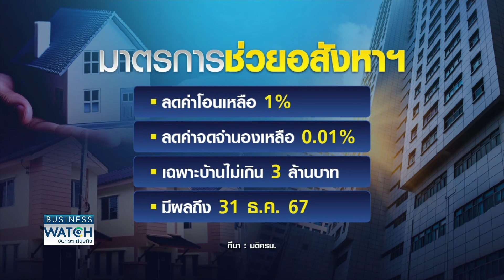ถึงคิวอสังหาฯ ลุ้นรัฐอัดมาตรการกระตุ้น! | BUSINESS WATCH | 17-01-67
วันนี้พาไปเกาะติดสถานการณ์ในอสังหาริมทรัพย์ หลังจากที่ผู้ประกอบการ 7 สมาคม เข้าพบนายกฯ และเสนอมาตรการกระตุ้นเพิ่มเติมนอกจากลดค่าโอนจดจำนอง ว่าจะมีส่วนช่วยธุรกิจอสังหาฯในปีนี้อย่างไรบ้าง
ตลาดอสังหาฯ ในปีนี้ยังมีปัจจัยฉุดรั้งทั้งดอกเบี้ยที่ยังสูง ต้นทุนที่ปรับขึ้น กำลังซื้อยังไม่ฟื้นตัวดีนัก
ส่วนตลาดต่างชาติแม้จะมีสัญญาณที่ดีขึ้น แต่ยังต้องรอลุ้นว่าการกลับมาของผู้ซื้อชาวจีนเป็นไปตามวางเป้าหมายไว้หรือไม่
ถ้าตลาดอสังหาฯ ดีขึ้นส่งผลดีต่อกลุ่มธุรกิจที่เกี่ยวข้องทั้ง รับเหมาก่อสร้าง และวัสดุก่อสร้าง ดีขึ้นตามไปด้วย

จับตารัฐบาลอัดมาตรการกระตุ้นอสังหาริมทรัพย์เพิ่ม หลังลดค่าโอนจดจำนองยังไม่เพียงพอ ผู้ประกอบการ 7 สมาคม เสนออีก 11 เรื่องเร่งด่วน หวังช่วยพลิกฟื้นอสังหาฯ ไทยให้เติบโต

กับคุณยู ชญาน์ทิพย์ โลจนะโกสินทร์ ยูชญาน์ทิพย์ และคุณปาล์ม สินิดา เพชรวีระกุล

facebook live : TNN LIVE
Line : @TNNONLINE
Youtube Official : TNNONLINE